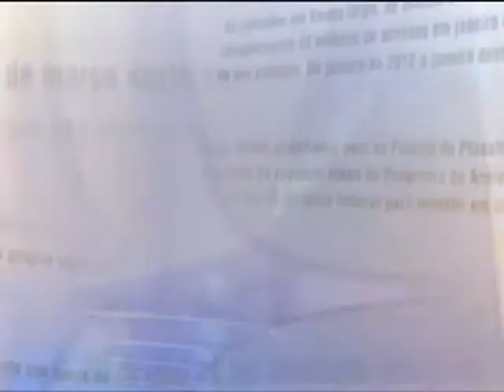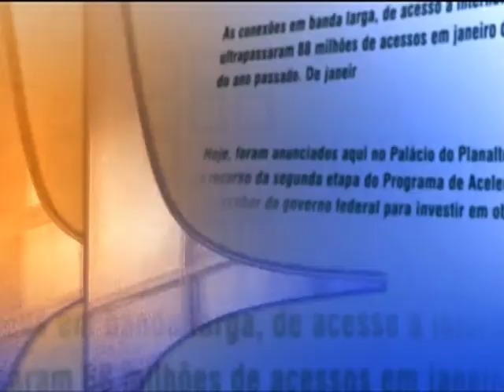Direto do Planalto - 13 de março